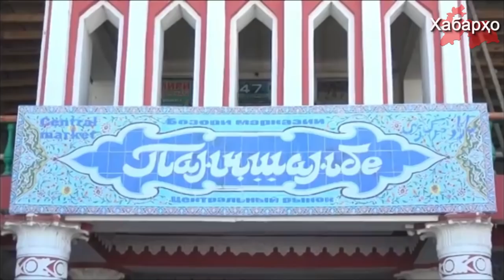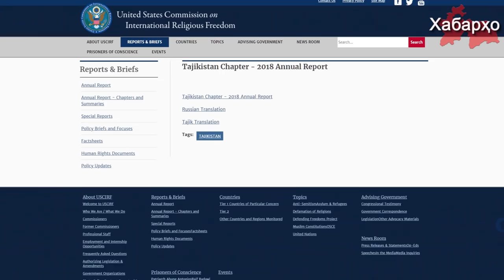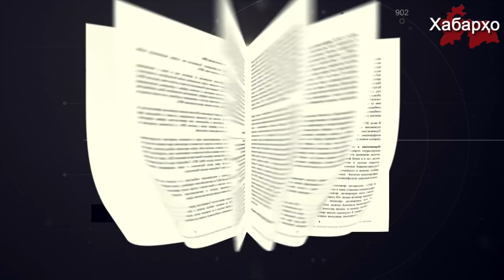Очередные приговоры за религиозное убеждение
Суд г.Худжанда 20 ноября огласил очередной приговор восьмерым жителям Согдийской области по религиозному мотиву.